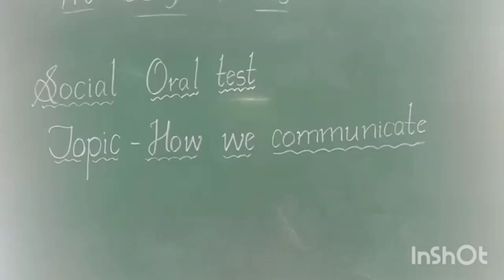Questioning skill development by 3rd class students